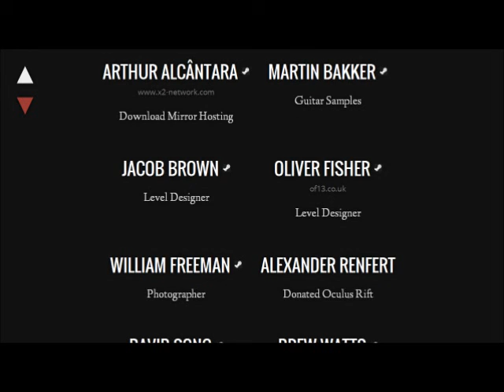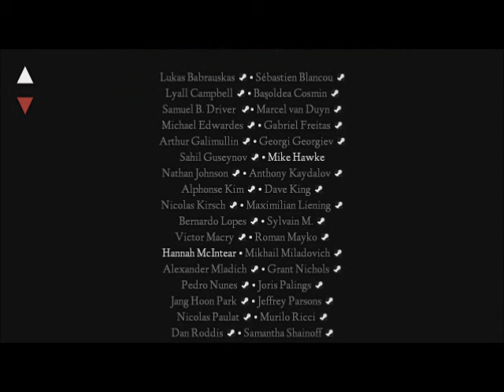Hammer Plays Estranged Act 1 (P3 Ending) None may stand against me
I dominate arque thugs in a warehouse while the good doctor is in their custody. This is also the last part of Estranged Act 1 until Act 2 is released.